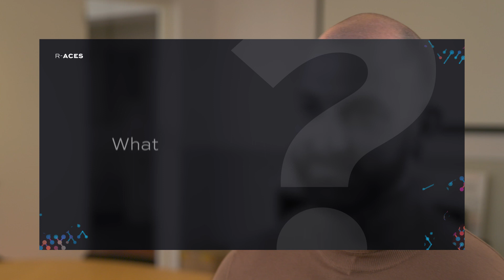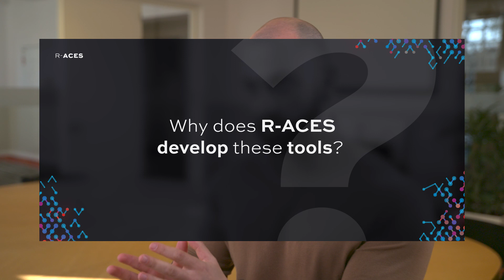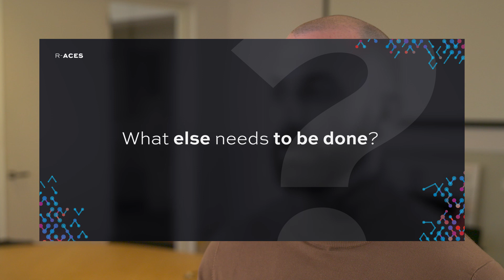Inside R-ACES – Gabriele Pesce Talks About Our Dissemination Activities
The vision of R-ACES is to support high-potential industrial parks and clusters to become ecoregions that reduce their CO2 emissions by at least 10%.

The project partner Euroheat & Power (EHP) is an International Association for District Heating and Cooling. Their role in the project is the EU-wide dissemination of results. EHP exploits these results through their big network of members from academia, industry, operators in the district heating sector to know more about R-ACES and to support and foster the replication of results.